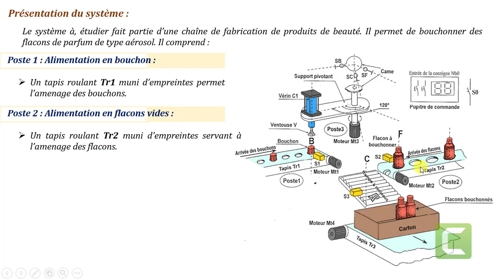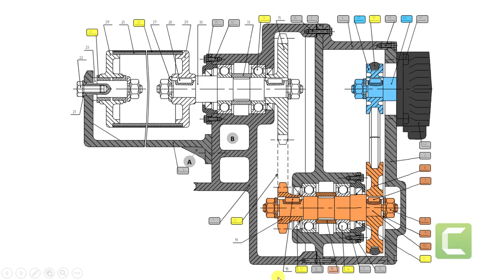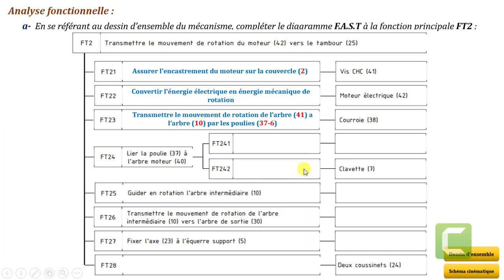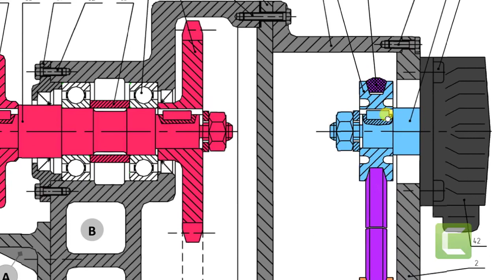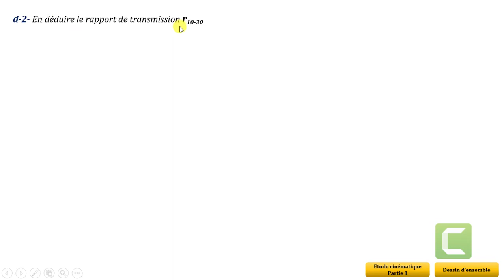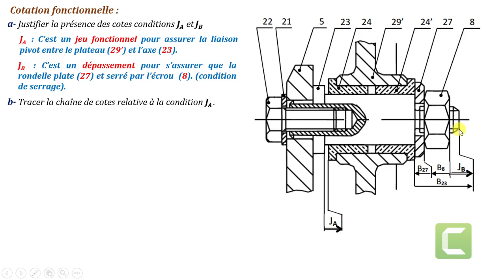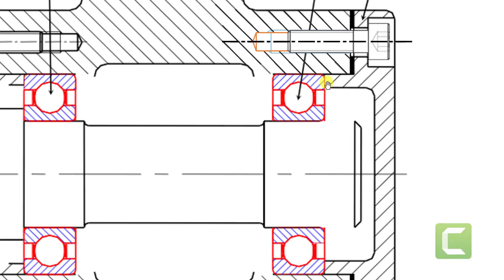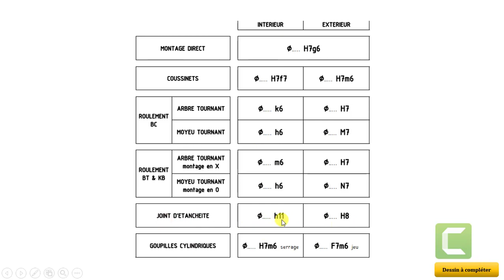Unité de bouchage des flacons - Révision pour STM-STE-SMB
Destiné aux élèves de la 2STM-STE-SMB